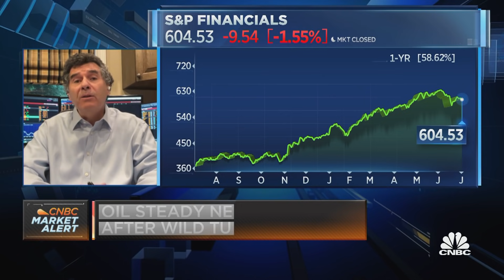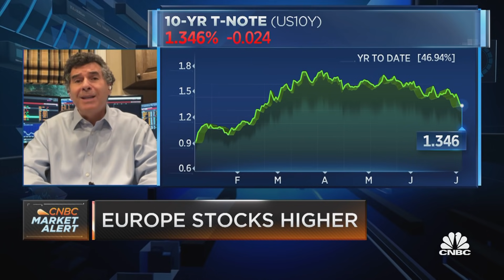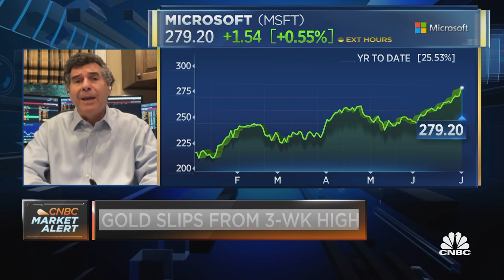Katz: Recent pullback in financials could be a great opportunity to step in and buy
David Katz of Matrix Asset Advisors says the financials could be a prime place for investors, as the decline in bond rates will likely be short-lived as the economy is in a strong growth mode.